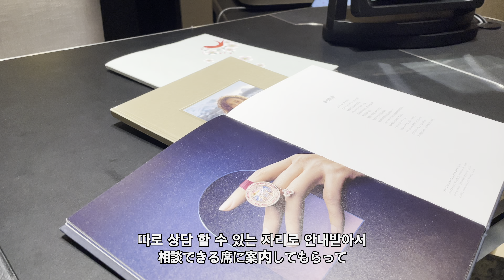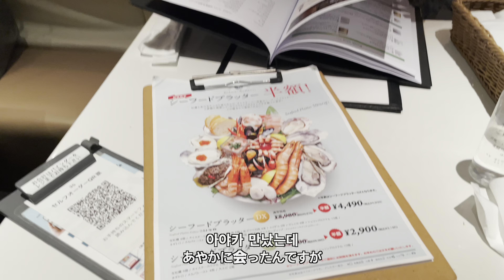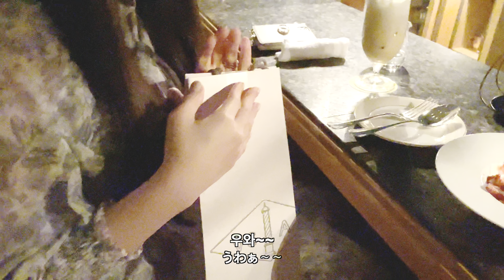한국생활로 고생한 일본인 아내에게 명품 선물 했다가 들은 역대급 말은?? [한일커플//한일부부]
안녕하세요 오니기리스튜디오입다.
저희가 도쿄에 온지도 3달이 넘었는데, 한국에서 생활 할 당시에 아야카가 심적으로 많이 힘든 부분이 있었던게 있었고 그동안 마음 삼키며 열심히 지내와준 아야카에게 작은 선물을 하나 해보았습니다.
어떤 내용인지는 영상에서 같이 확인 해봐요!

오니기리채널 많은 사랑 부탁 드립니다.